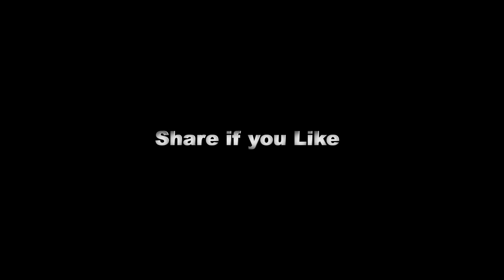Speed sketch Daniel schiffer B-roll @Mithun Shetty